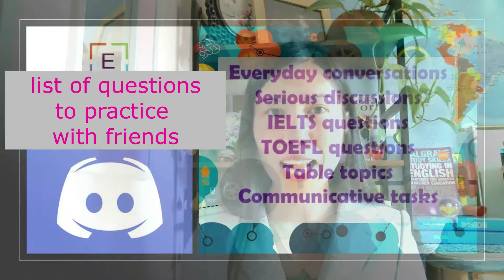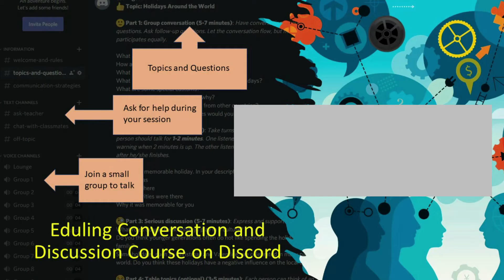Eduling Everday English: Birthdays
Dr. Linh Phung and Ms. Lara Hauer have a conversation about birthdays and what they celebrate in their life. Watch the video to learn how they answer some questions about this topic and learn new sentence structures, new vocabulary words, and how to pronounce them. You can also join the Facebook group called Eduling Everyday English to receive a list of questions about the topic and instructions on how to join weekly group discussions.